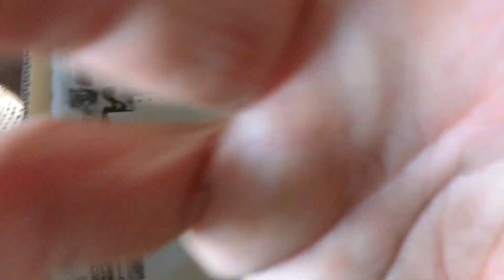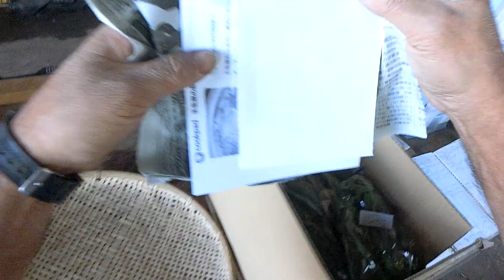オーガニック野菜セットご紹介～11月第2週231107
百姓農園のココだけのお話満載です。

■無料10分間特別講座
　誰も知らないオーガニック栽培

■「農的な暮らしビジネス」社員研修について(音声ファイルをどうぞ↓)

■百姓農園とのコンサル・事業パートナーのご相談はコチラ↓

■教えて百姓農園！
　90分なんでも個別相談室
　お申込みフォームはコチラ↓